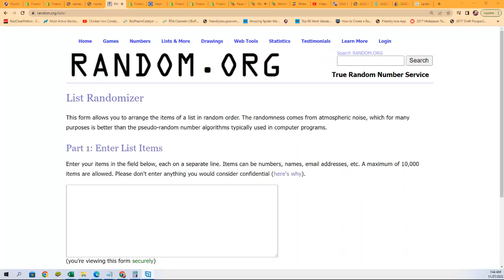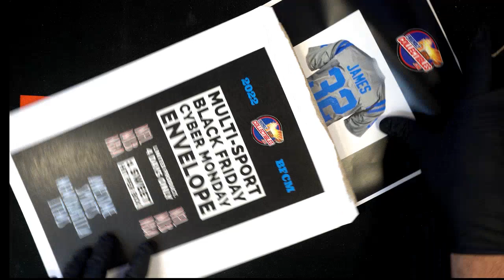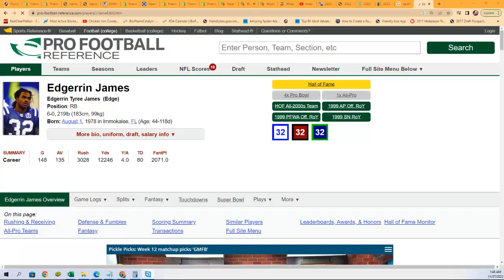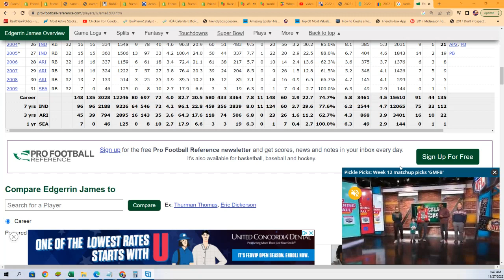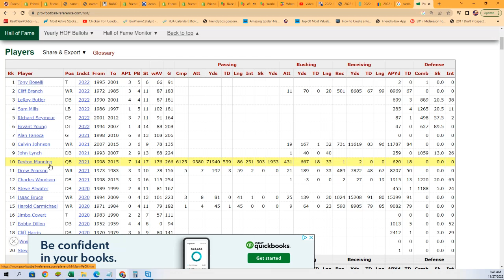FriendlyCollectibles BLACK FRIDAY CYBER MONDAY Box ID 22BFCM109